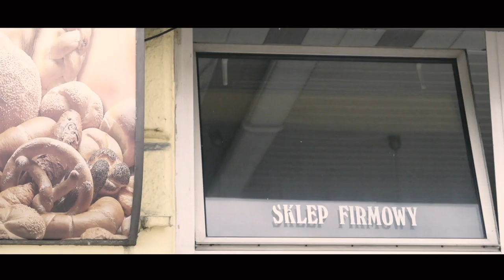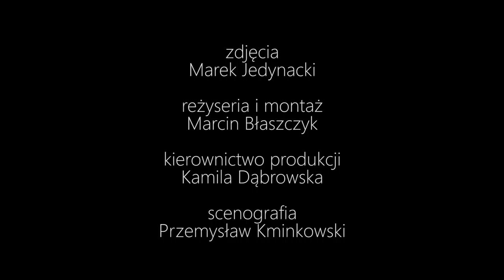eko spot by toxy final